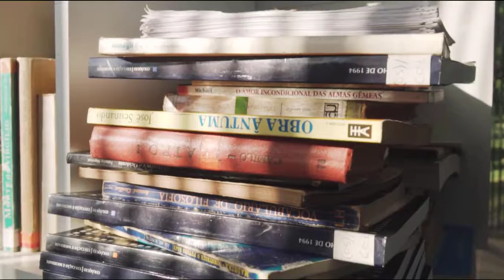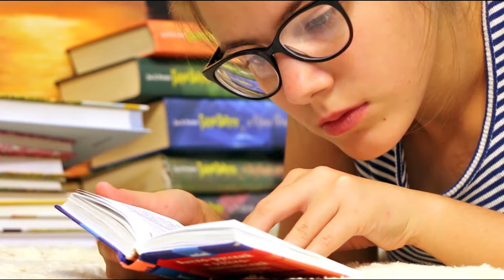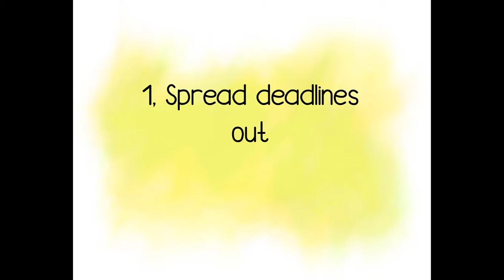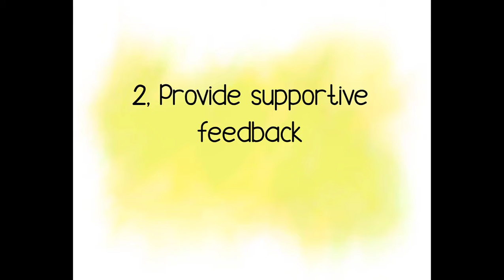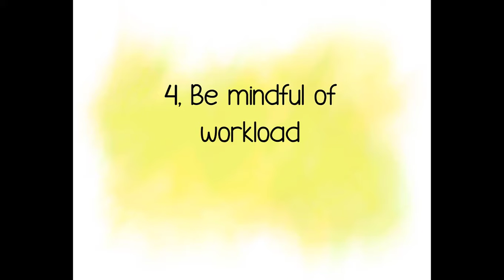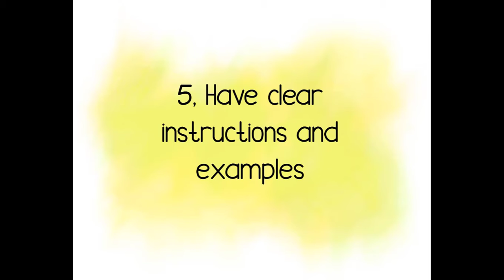3 reasons students procrastinate and how to overcome it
procrastination is a very common habit for students. most of them leave assignments to the last minute

this video will help you overcome this common problem

🎵 Track Info:

Title: Laundry by Tokyo Music Walker